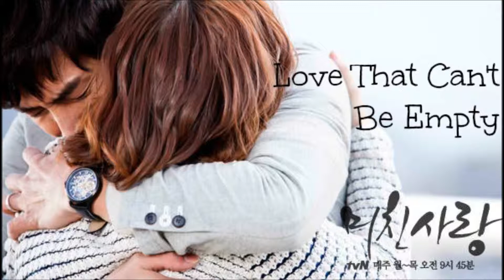Crazy Love OST - Love That Can't Be Empty - Yoo Hae Jun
(CLICK Show More for Download Link of the Song)

SYNOPSIS:

This drama tells the story of a woman who meets the love of her life at the most desperate time.

Having been brought up in an orphanage, Yoon Mi So (Park Sun Young) marries the son of a rich family, Lee Min Jae (Heo Tae Hee) when he falls head over heels for her but in the end she gets abandoned. She was betrayed by her husband and later meets the love of her life at this lowest point of her life.

IF YOU HAVE SOME REQUEST, PLEASE COMMENT ON MY CHANNEL.